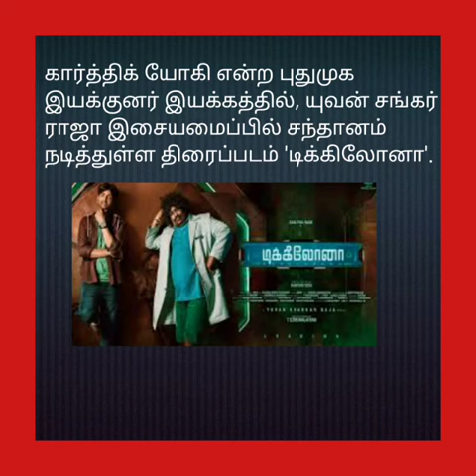ஜீ 5 ல் பெரிய காமெடி பாட்டாளத்துடன் களமிறங்கும் டிக்கிலோனா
கார்த்திக் யோகி என்ற புதுமுக இயக்குனர் இயக்கத்தில், யுவன் சங்கர் ராஜா இசையமைப்பில் சந்தானம் நடித்துள்ள திரைப்படம் 'டிக்கிலோனா'.ஜீ 5 ல் பெரிய காமெடி பாட்டாளத்துடன் களமிறங்கும் டிக்கிலோனா.10 ம் தேதி வருகிறது